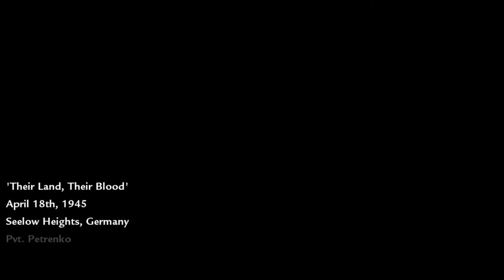Call Of Duty : World At War - Walkthrough - Mission : Their Land, Their Blood [5/15]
Call of Duty: World at War is, like its predecessors, a straightforward military first-person shooter with authentic weaponry like the Thompson Sub Machine Gun or the Arisaka Rifle Type 99, and fairly linear but heavily scripted levels that put the player right in the middle of the action with several NPC-controlled team mates always on his side to aid him and add to the atmosphere. The objectives in these missions range from clearing houses from enemies to planting bombs or defend a position. And instead of using medipacks or something similar to heal himself up, the player just needs to get out of fire for a few seconds to regenerate to full health. New this time around is the co-op campaign for up to four players, allowing everyone to play through the whole single player together with friends.

The first campaign begins on August 17, 1942 somewhere on the Makin-Atoll in the Asian-Pacific region where Pvt. Miller sits in a hut and has to watch how his squadmates are brutally murdered by Japanese soldiers. But as one soldier approaches him and prepares for the killing blow, an American bayonet comes out of his stomach. Now the roles are turned and in the following operations Pvt. Miller, under the supervision of Sgt. Roebuck, stills his lust for vengeance by helping the American troops drive back the yellow menace in recreations of real missions like "Operation Watchtower".

The second campaign puts the player in the shoes of Pvt. Petrenko and begins on September 17, 1942 in Stalingrad. Lying in a pool of blood, watching how the Germans put one more bullet in his dying comrades, the private survives and under the helpful guidance of Sgt. Reznov begins his journey through the destroyed city to the main goal: killing General Heinrich Amsel.

The game also features a multiplayer mode similar to the one from Call of Duty 4: Modern Warfare with the playtypes Deathmatch, Team Deathmatch, Capture the Flag, and Search & Destroy in which one team needs to plant a bomb at one of two objectives and the other needs to defend both. The ranking system also makes a return. For every kill or completed objective the player gains experience points and levels up to unlock additional weaponry, attachments or abilities granting a higher accuracy and such. These then can be used to create up to five custom classes in addition to the five pre-defined ones (Rifleman, Light Gunner, Heavy Gunner, Close Assault and Sniper).